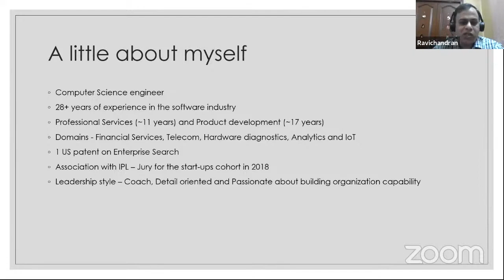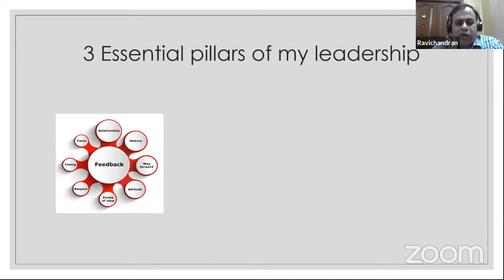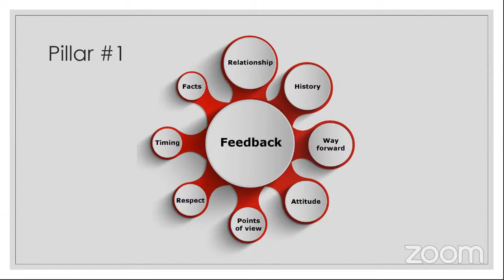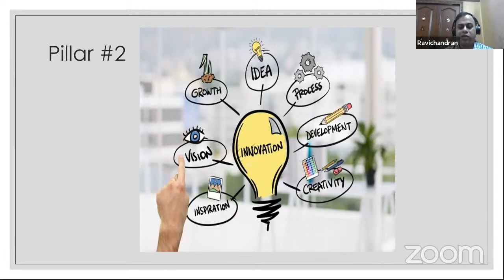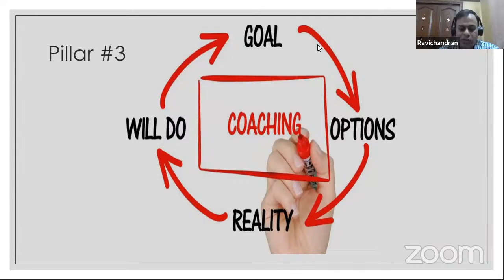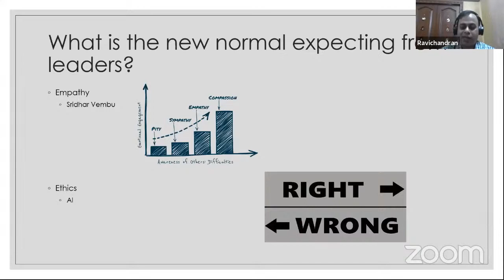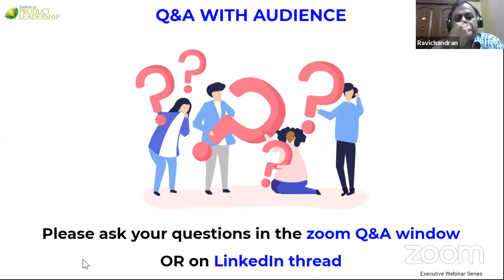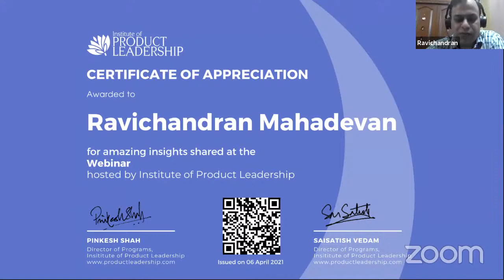The 3 Essential Characteristics of my Leadership Journey | Ravichandran, VP- IoT, SAP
Ravichandran addresses three essential characteristics of his leadership journey.

Key Takeaways:
1. Providing constructive feedback
2. Driving innovation
3. Coaching and mentoring

Set up a 1:1 career-counseling session with an industry practitioner and accelerate your growth🚀